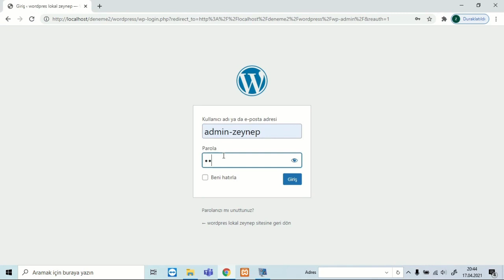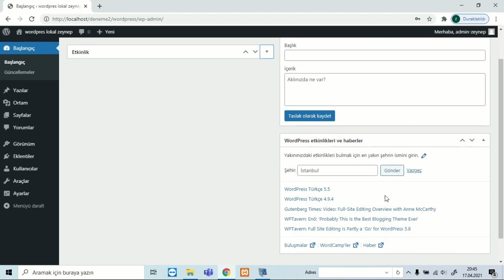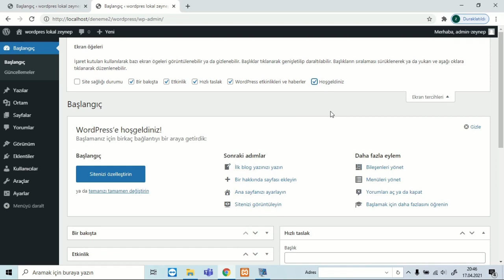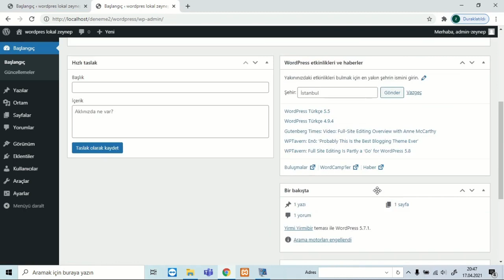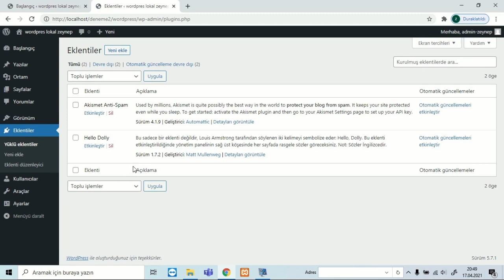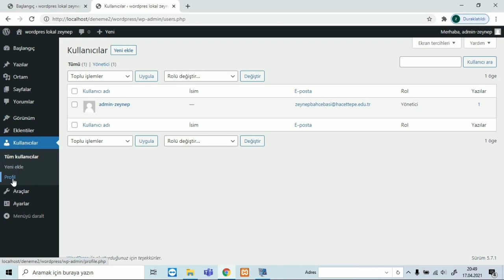Wordpress dersleri4 # Wordpress Yönetim Paneli Menülerine Genel Bakış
Hazırlayan: Zeynep Bahçebaşı